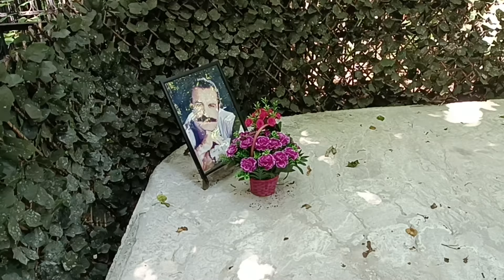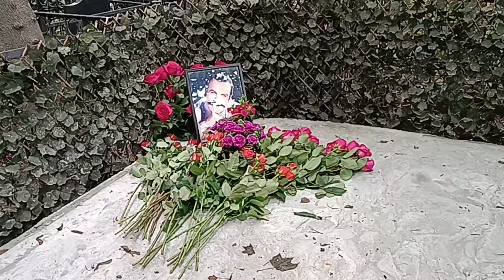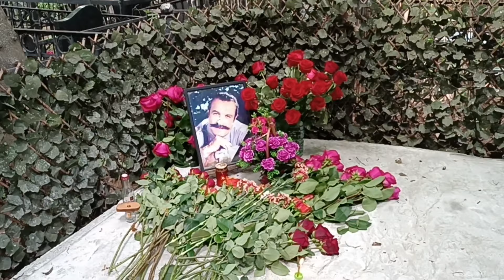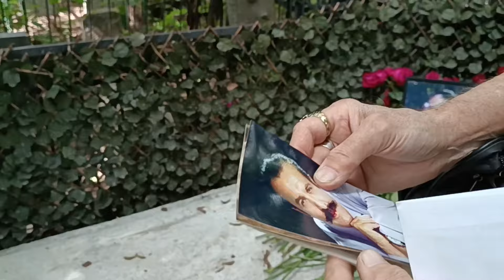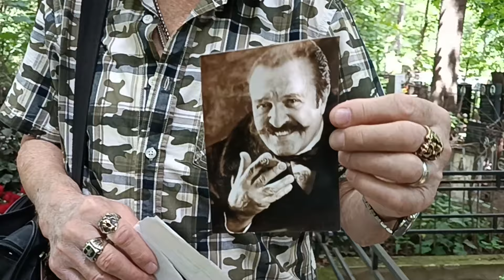День Памяти Вилли Токарева. Чекушка для Вилли ...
Беседа записана урывками.